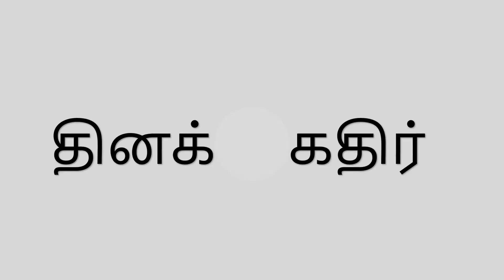இருமல் தலைவலி என்றால் என்ன? | Debunking Cough Headaches: Causes, Symptoms, and Relief Tips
Title: "Debunking Cough Headaches: Causes, Symptoms, and Relief Tips"

Description:
In this informative video, we tackle the often misunderstood topic of Cough Headaches. What exactly are cough headaches, and why do they occur? Join us as we explore the causes, symptoms, and effective strategies to alleviate the discomfort associated with these headaches. Whether you've experienced cough headaches or are seeking knowledge on this issue, this video offers valuable insights and practical tips for a better understanding and potential relief.